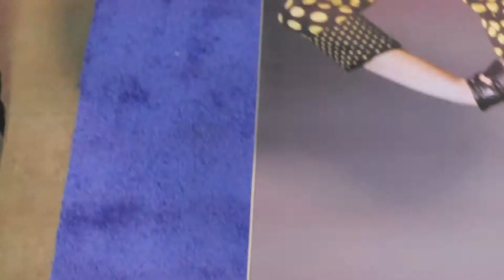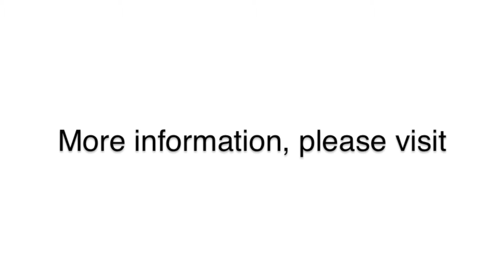Fabric graphic installation guide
This video will guide you how to install a fabric graphic on a light box.

LEDCONN. Be the FOCUS.